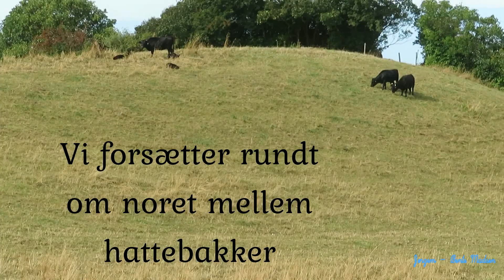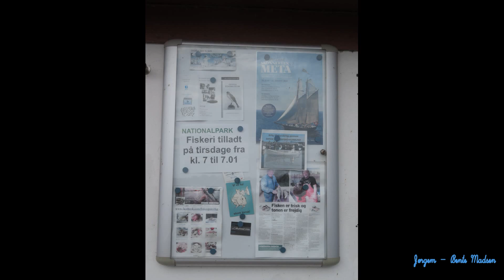Campingtur til Ristinge - Langeland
Musik Jette med Venner-Vestfyns Folkemusiklaug